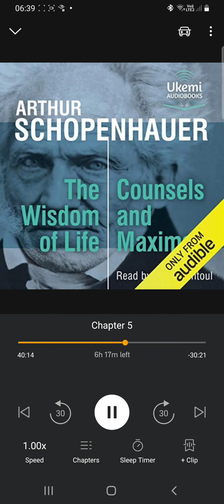An incel moment here.